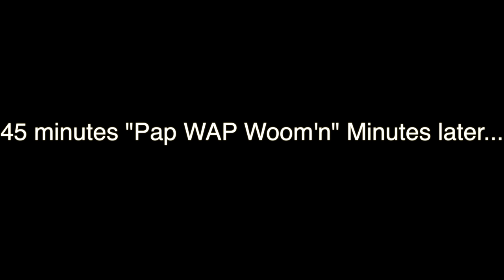When Your Wife Has to Teach You Your Roots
In this one, wifey decides to teach him some words and some other things from her culture. Then it's time to test it out on one of her old friends.

Ver's House Productions